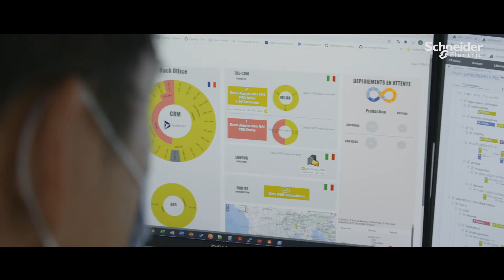IMA Technologies optimise la gestion de ses données | Schneider Electric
Découvrez le nouveau datacenter éco-performant conçu par Module it et Schneider Electric à Nantes. “Les solutions apportées par Module it et Schneider Electric nous ont permis d’avoir un data center qui est exploitable simplement, avec des solutions clé-en-main.” Guillaume Brouard, DSI d’IMA Technologies. ►En savoir plus